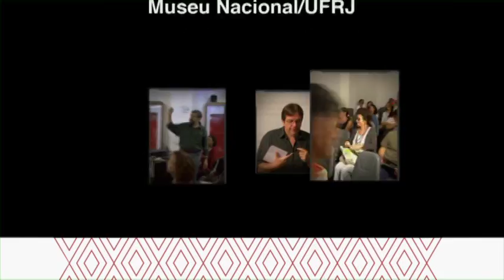Curso Dimensões das Culturas Indígenas 2014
A iniciativa do Museu do Índio tem como tema, nesta edição, Economia, Língua e Patrimônio Cultural Indígenas.  O curso acontece de 21 de julho a primeiro de agosto, com a presença de diversos especialistas de renome.